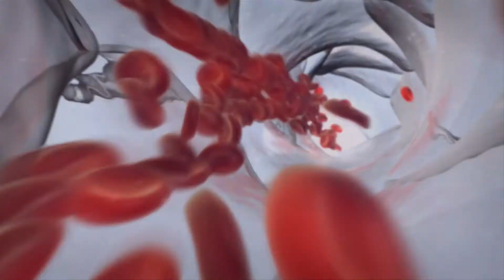What's next for healthcare reform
Health Systems Architect Jonathan Gruber provides a detailed and emotional perspective evaluating the implications of health insurance on economic mobility and preventative care. As the premier architect of the Patient Protection and Affordable Care Act, he offers a detailed account of risk, cost, and economic efficiency in our approach to health insurance.

In his TEDMED Talk, Jonathan highlights that critical components of the Affordable Care Act: “non-discrimination regulations, an individual mandate, and low income subsidies” were also the basis of Massachusetts’ first-in-the nation universal health care coverage plan. Drawing insights from his first hand experience designing healthcare to fit our times, Jon shares his thoughts on the road ahead in his TEDMED 2020 Talk, “What's next for healthcare reform.”